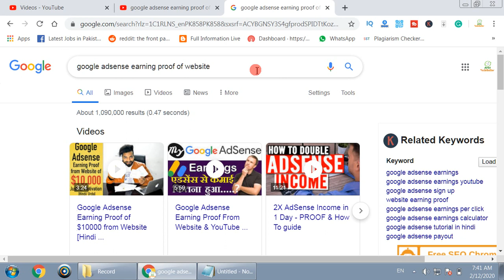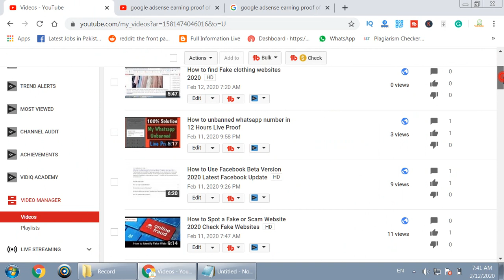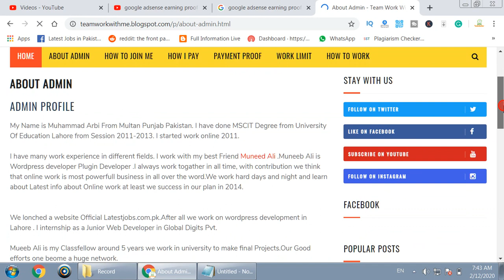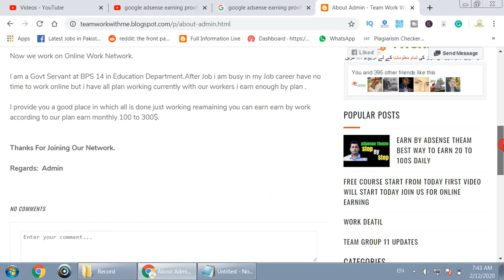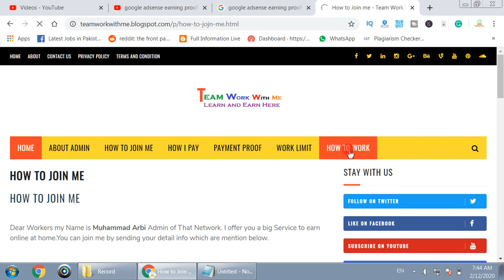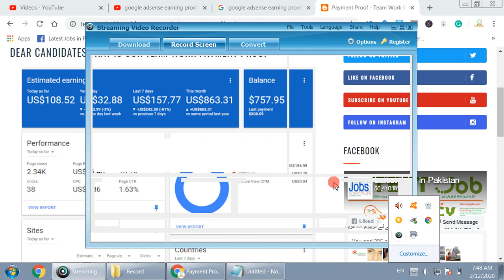Google adsense earning proof of blog/website Start Today 2020